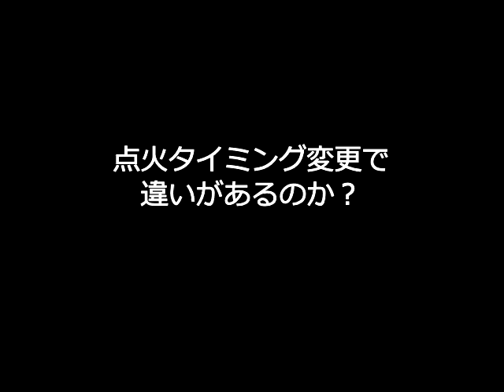神戸キャノ最後の登坂